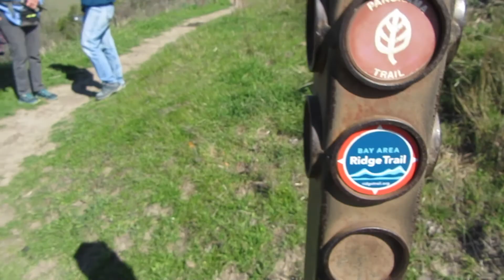Ohlone Panoramic Trail